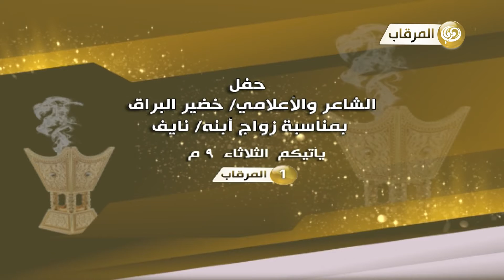برومو حفل الشاعر و الاعلامي خضير البراق بمناسبة زواج ابنه نايف الثلاثاء9م